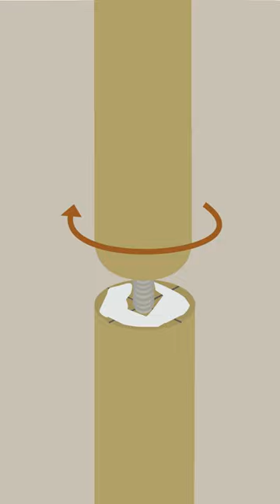Réparation ou allongement solide et durable d'un manche en bois pour votre outillage manuel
Nous avons vu dans une précédente vidéo comment rallonger/réparer un manche en bois pour un balai ou un râteau. Mais cette fois, nous vous montrons comment allonger ou réparer un manche de façon très solide et durable pour des outils comme une pioche, une pelle, un bêche et autres outillage manuel où les forces exercées sur le manche sont importantes.

Cette réparation est fiable, durable, solide, si bien-sûr vous choisissez un pas de vis de gros diamètre. Plus le diamètre sera important et plus la charge admissible le sera également. Veillez à ne pas percer trop près des bords du manche, laissez une marge d'au moins 1 cm!